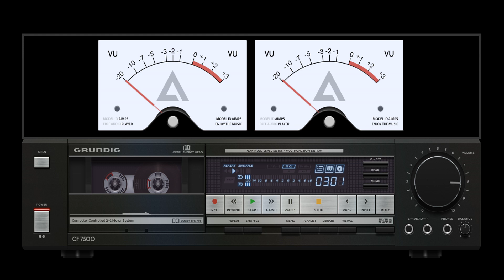A-Ha-Soft Rains Of April